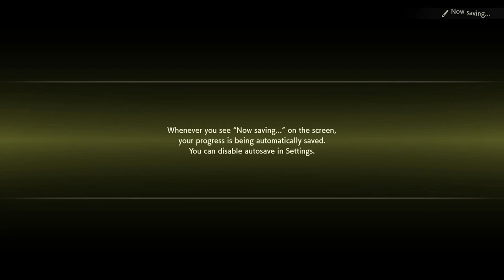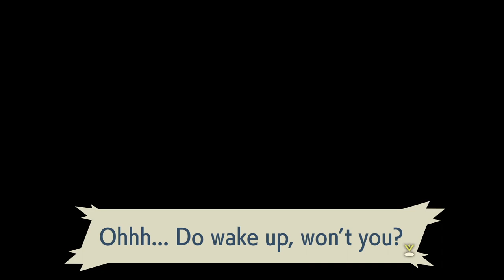Pokemon Legends Arceus 1